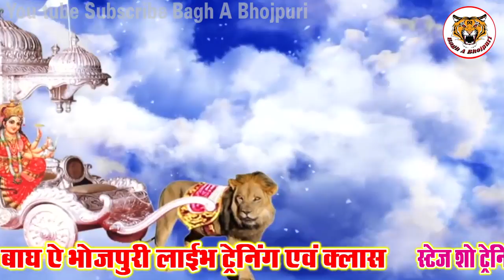# अशोक कुमार व चाँदनी आर्या (2018) का सुपरहिट देवी गीत - ललकी चुनरिया - Devi Geet